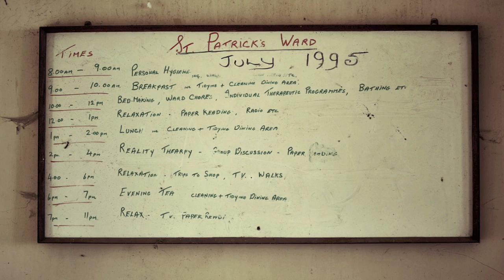The Beauty of Urbex & Rurex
Urban and Rural Exploration (Urbex & Rurex) on location in Ireland.  A collaboration of words and photos.